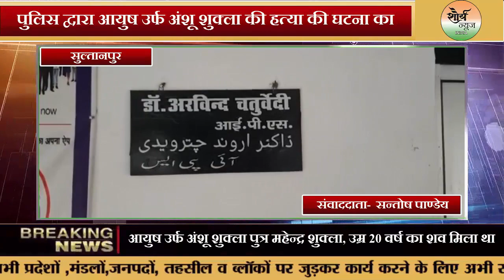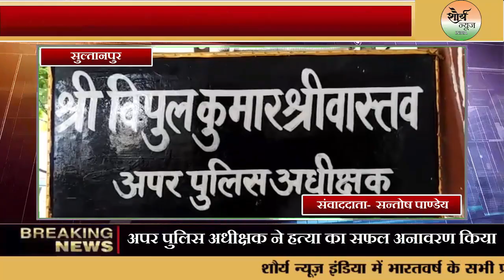पुलिस द्वारा आयुष उर्फ अंशू शुक्ला की हत्या की घटना का सफल अनावरण करते हुए 01 अभियुक्त गिरफ्तार।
खबर सुल्तानपुर से है जहाँ को अपर पुलिस अधीक्षक ने हत्या का सफल अनावरण किया जिसमें थाना कादीपुर क्षेत्रान्तर्गत निवासी ग्राम रानीपुर कायस्थ के रहने वाले आयुष उर्फ अंशू शुक्ला पुत्र महेन्द्र शुक्ला, उम्र 20 वर्ष का शव मिला था। जिस सम्बन्ध में थाना स्थानीय में अज्ञात के खिलाफ मुकदमा दर्ज किया गया था,और पुलिस हत्याकांड को अंजाम देने वाले कि सरगर्मी से तलाश कर रही थी!